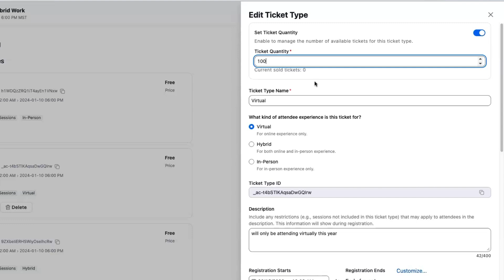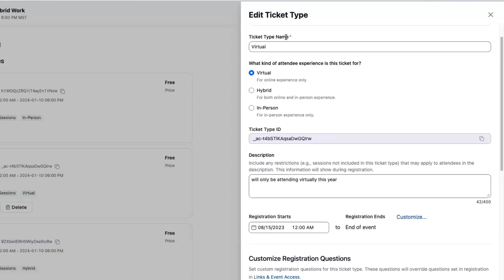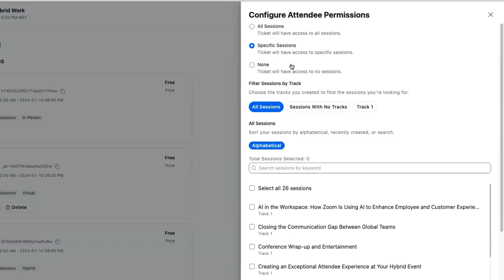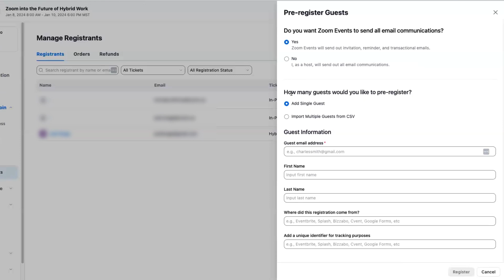Ticketing with Zoom Events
Create up to 50 unique ticket types with Zoom Events. Learn about registration windows, restricting ticket types, and more!

Edit Ticket Types 00:39
Restrict Ticket Types 02:09
Manage Registrants 02:32

📘 Zoom Learning Center: learning.zoom.us
💳 Contact Sales: zoom.us/contactsales
⚙️ Contact Support: support.zoom.us/hc/en-us/requests/new